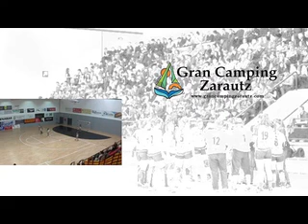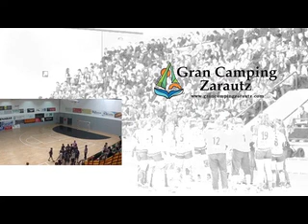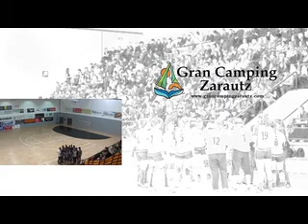CLUB HANDBOL BORDILS "BLANC" CD IPLACEA